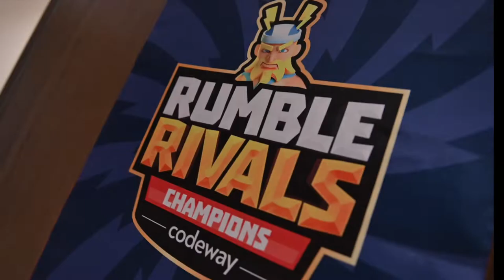Rumble Rivals Champions 2022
While we’re developing our mid-core tower defense game Rumble Rivals, it became a tradition for us to make championship tournaments.

With high expectations ahead of the global release, the last Rumble Rivals Champions tournament turned our office into a place of competition for 2 days.

Here are some highlights from the last day of the tournament as the quarter-finalists compete with each other to win the Champions Cup 🏆